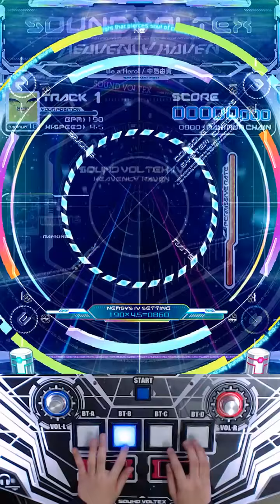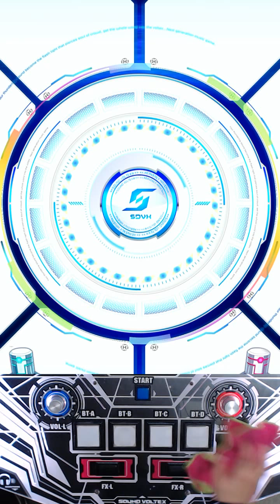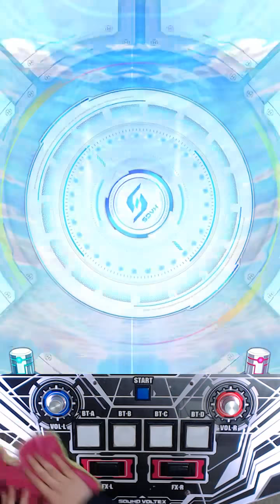[SDVX IV] The 7th KAC SDVX 1st Stage 200%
0:14 Be a Hero! [MXM]
2:58 For UltraPlayers [EXH]
5:22 Staring at star [MXM]